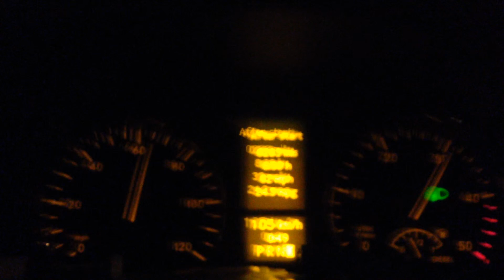Mercedes sprinter towing car trailer 316cdi 0-60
From the severn bridge tolls, at least 1/2 a ton in the back of my lwb 2010 316cdi automatic van and a golf gti mk2 on a 1/2ton car trailer behind, just hit 181000 miles, and still the best tool for most jobs! 25mpg over the day includes running at idle for 3 hours while i was working to keep the heaters warm.